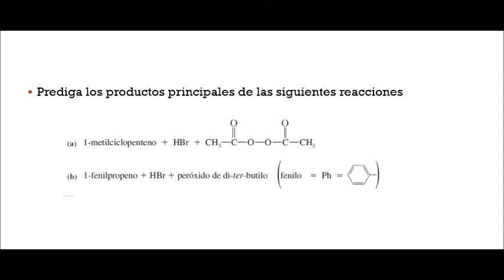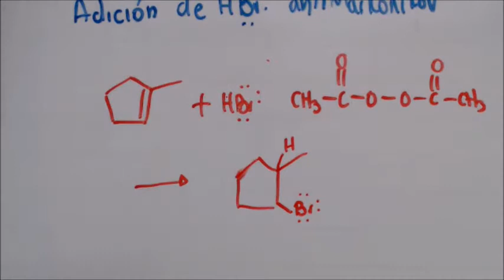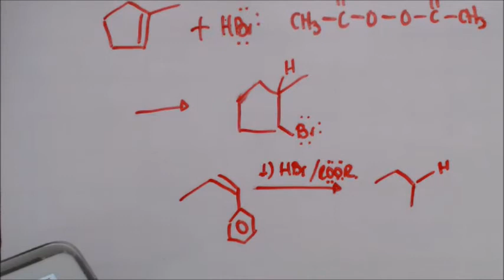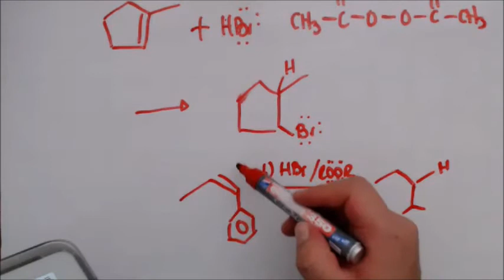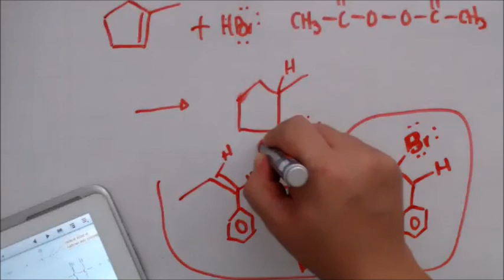Clase Virtual XXXVI, Prediga los productos principales de las siguientes reacciones adición antiMark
Prediga los productos principales de las siguientes reacciones
1-metilciclopenteno  +HBr + ROOR
1-fenilpropeno  + HBr  + peróxido de di-ter-butilo